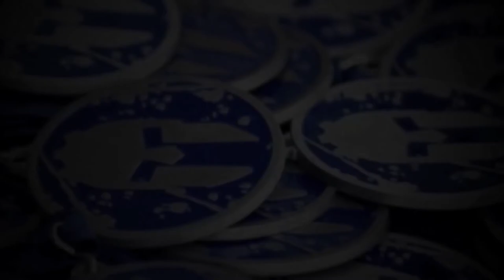Super Spartan Race - Midwest 2012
Thousands descend upon Marseille, Illinois for the 2012 Midwest Super Spartan Race. Justin Bentley, Brady Renshaw, and Cody Renshaw ran on Saturday, October 27th in the 3PM wave and went on to finish 22, 24, and 25th place in the open division of over 3,200 runners. Temperatures were mid-40s which is pretty ideal for pushing your limits in a race like this without overheating or requiring much hydration. Once again, Spartan proved that it is bar none the best obstacle race series on the planet with this incredible course at The Cliffs Insane Terrain Park!